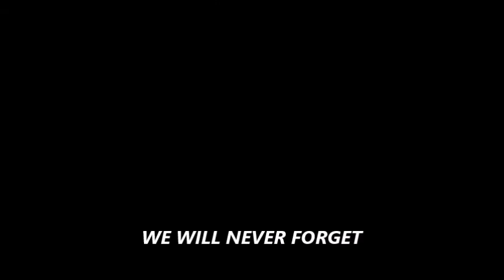R.I.P Your Doomed Gaming :(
Save his Youtube channel NOW!